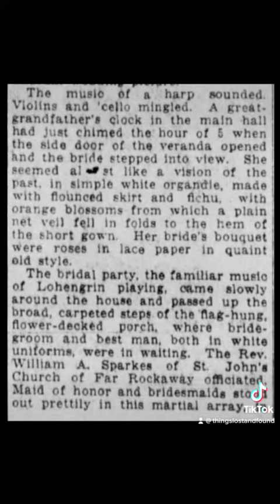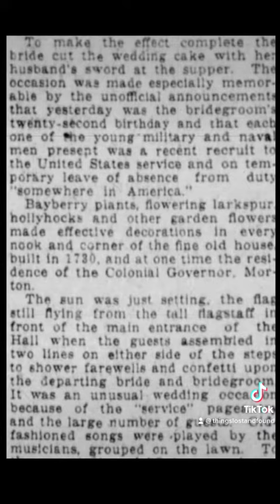1917 Diary | Anne’s Wedding in the Newspapers